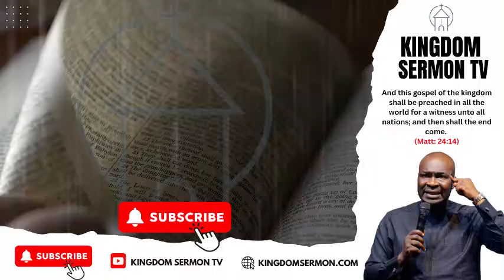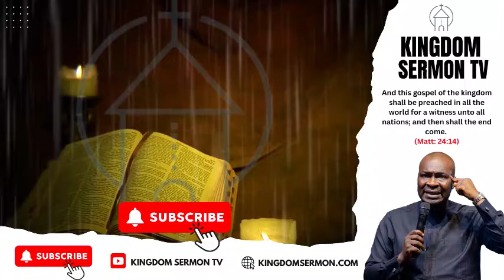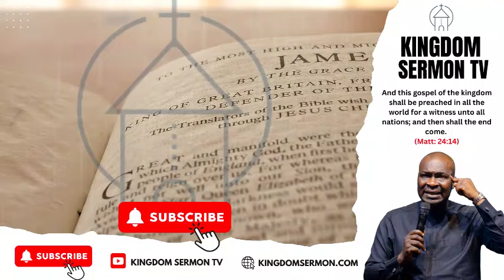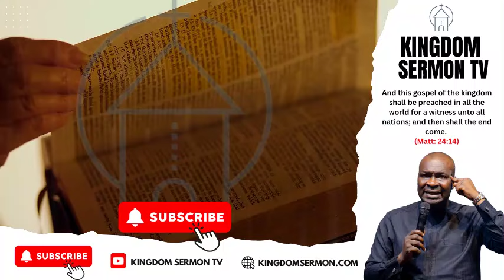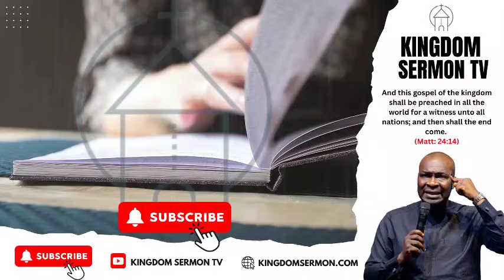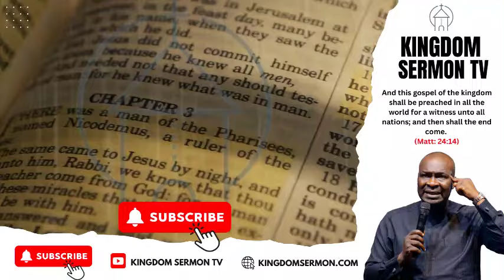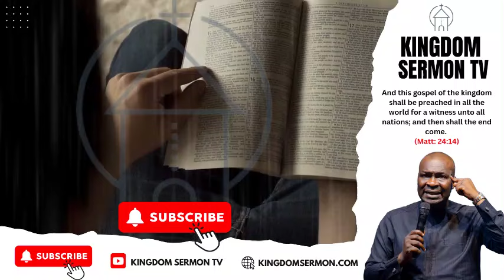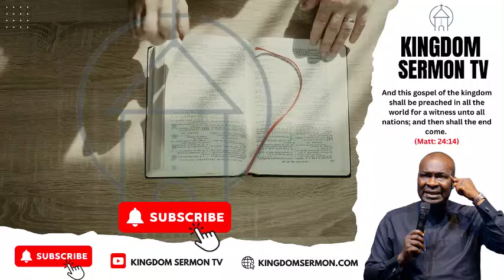POWERFUL MIDNIGHT PRAYERS FOR BREAKING GENERATIONAL CURSES, THURSDAY 25TH JULY 2024